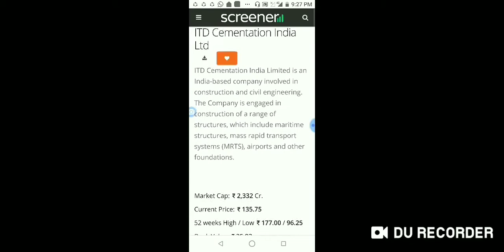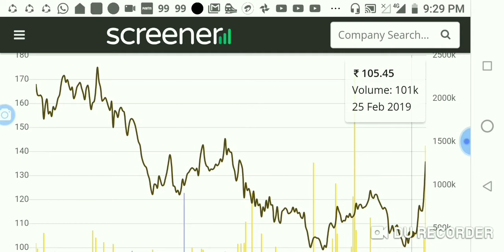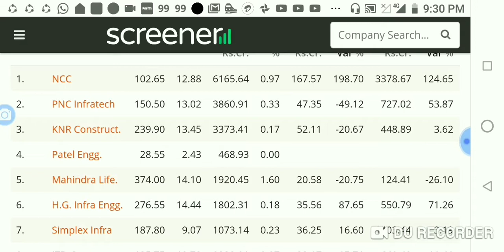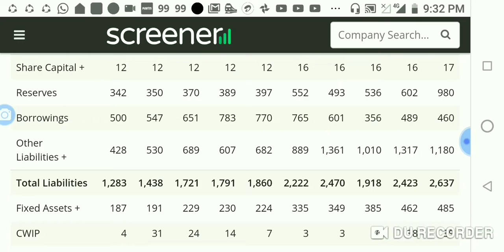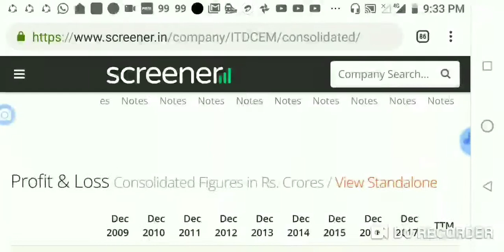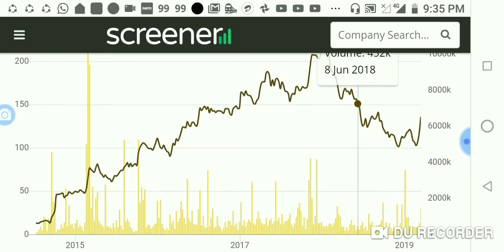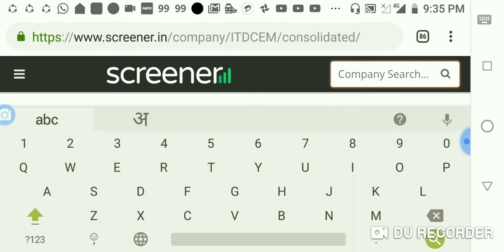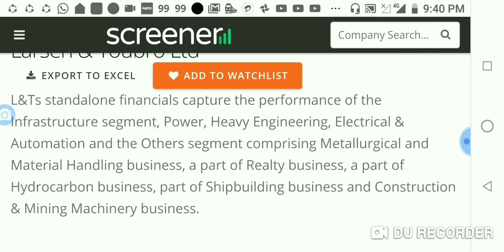ITD CEMENTATION_VALUE PICK 11.03.19